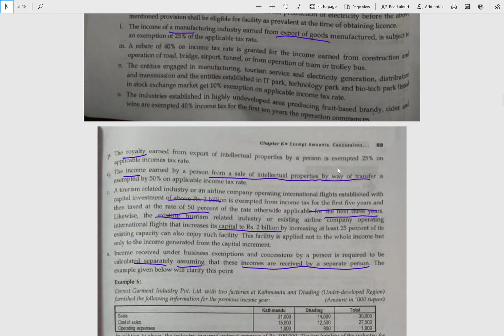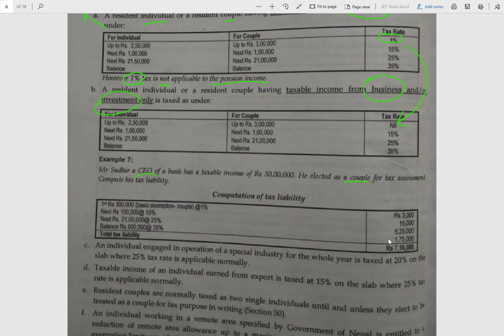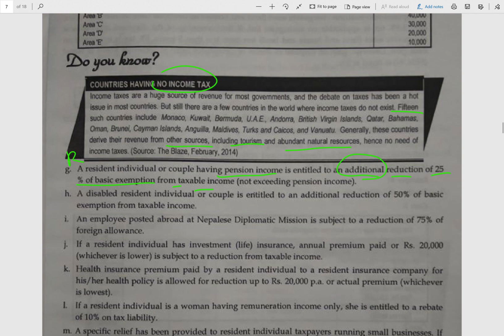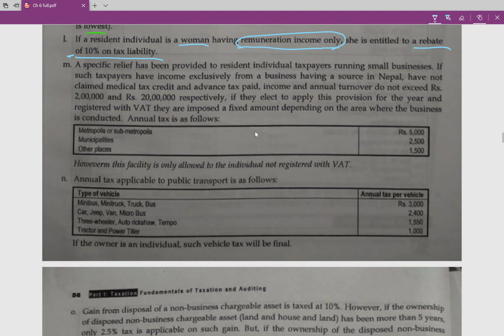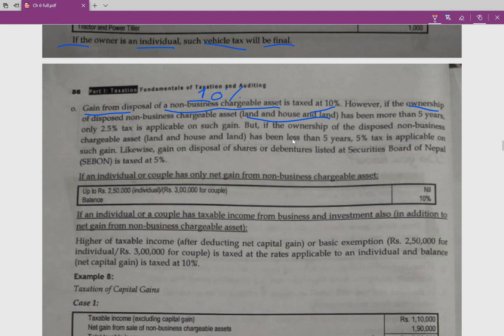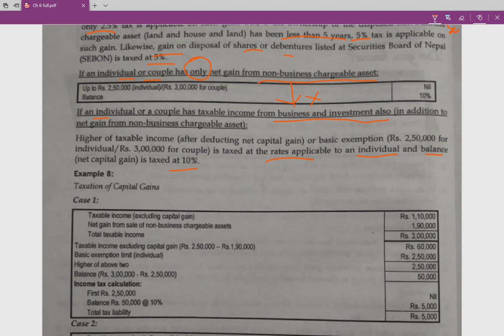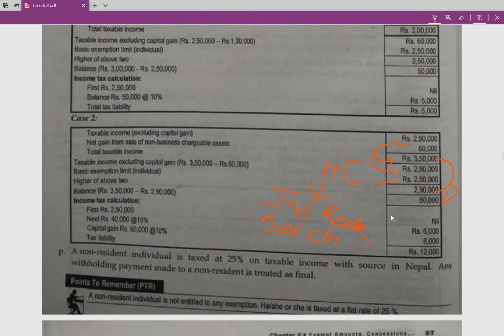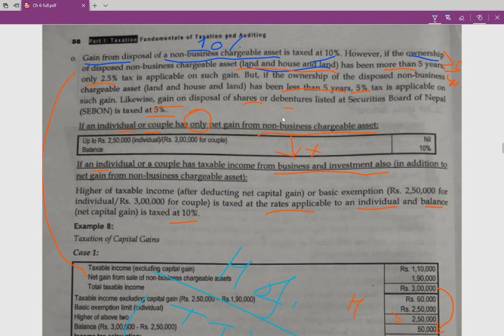EXEMPT AMOUNT,CONCESSIONS, TAX RATES,WITHHOLDING PAYMENTS- CHAPTER 6- PART III - BBS,BBA,BBM,CA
Third Part of EXEMPT AMOUNT, CONCESSIONS, TAX RATES, WITHHOLDING PAYMENTS in English Medium(also helpful for Nepali Medium); content is of Asmita Publication.
This is to help those students whose study may become delay due to pandemic. Students can get an understanding of the topic and analyze the syllabus accordingly. As there is no proper equipment while making this video right now, we will be sharing updated videos in the near future.

If you have any queries, you may comment or write to us, we will try to sort it out as soon as possible.

Content Credit: ASMITA PUBLICATION

STAY SAFE!

TEAM
PROFESSIONAL ASPIRANTS